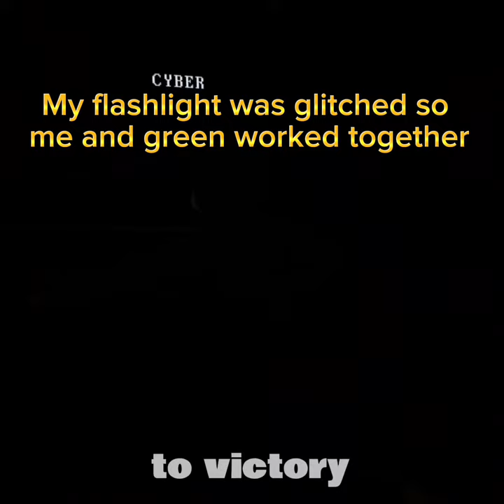The Best NEW Gorilla Tag Horror Game… (Isolation Chimps)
Today I played a game called isolation chimps which is a very fun and interesting horror game with great monsters and great quality and everything.